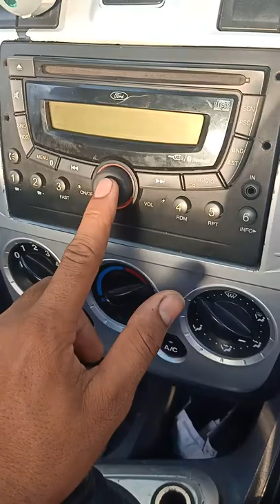Ford Figo stereo code lock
How to solve this problem